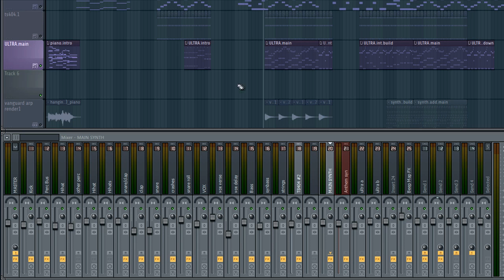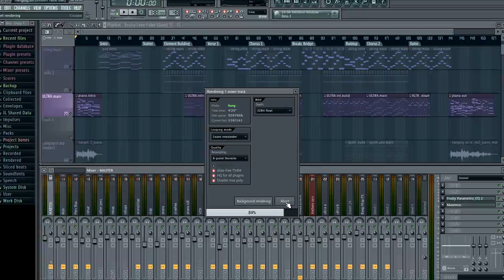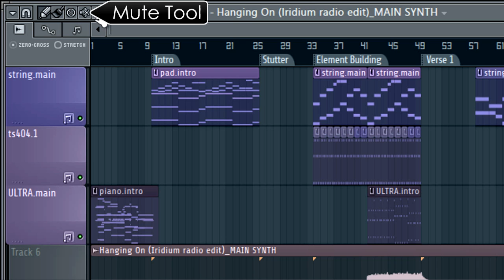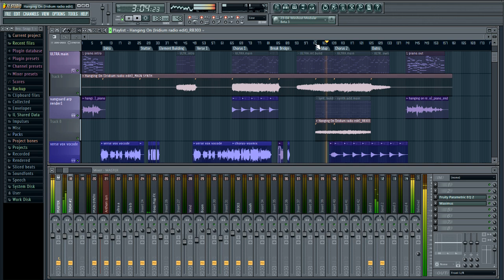FL Studio Guru | Freezing Tracks in FL Studio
Freezing is the process of converting real time CPU intensive synthesis and effects to much less CPU intensive Audio Clips.

 Additionally, freezing can be used to apply sample-slicing and other 'resampling' effects to the audio or simply to tidy up a messy Playlist.